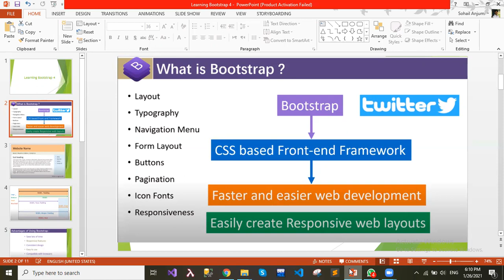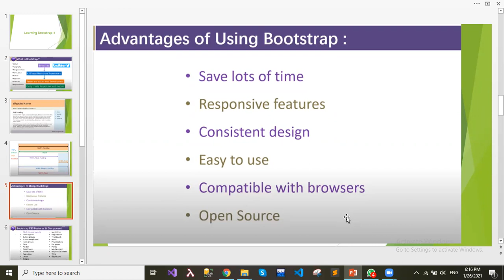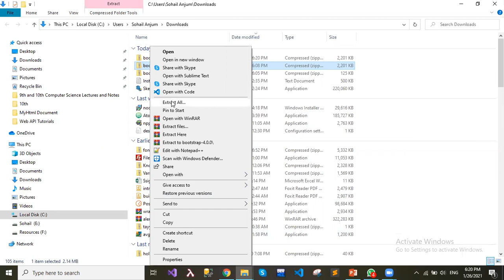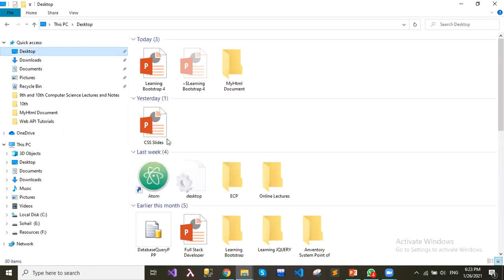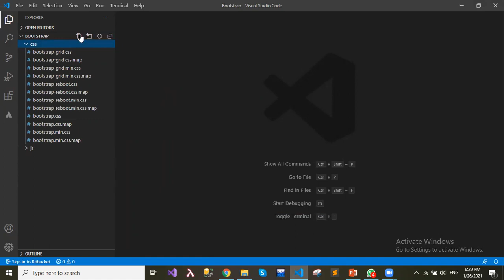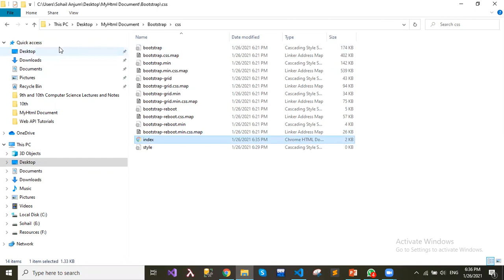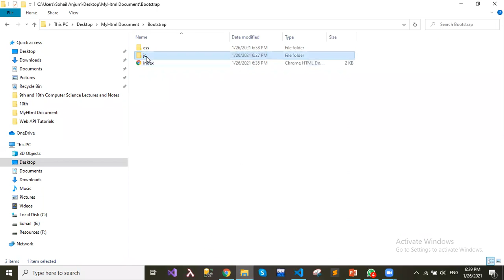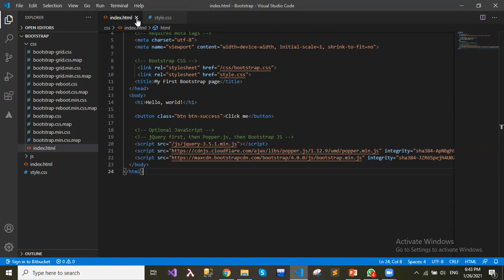FULL-STACK SOFTWARE DEVELOPMENT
26/01/2021 (BOOTSTRAP lecture#01)